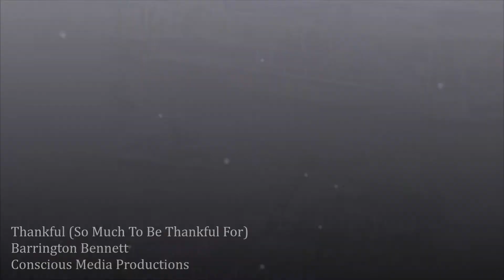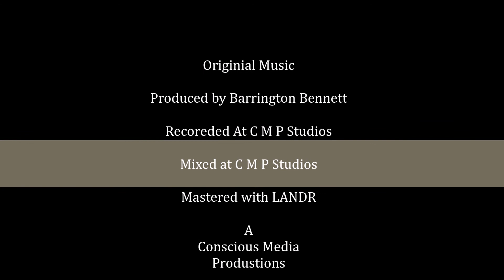Thankful (So Much To Be Thankful For)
This song, Thankful, is my way of showing how grateful I am for life and for family and friends.